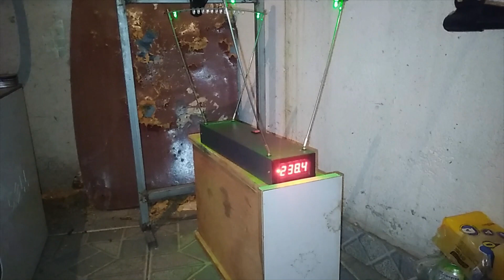Cronografagem Carabina Gamo Big Cat 1000-E IGT 5.5mm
Chumbos Utilizados Rifle Promax ,Excite Plinklinng, Predador e Skenko hyper  velocity